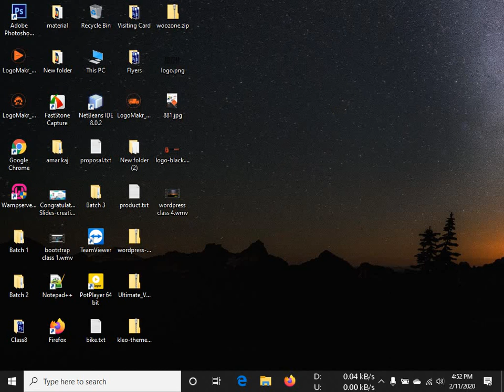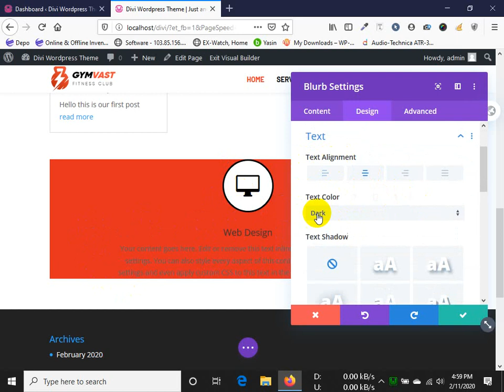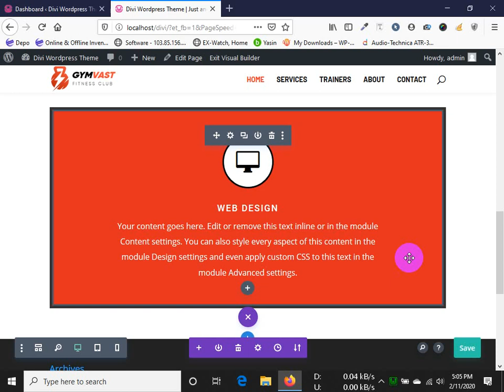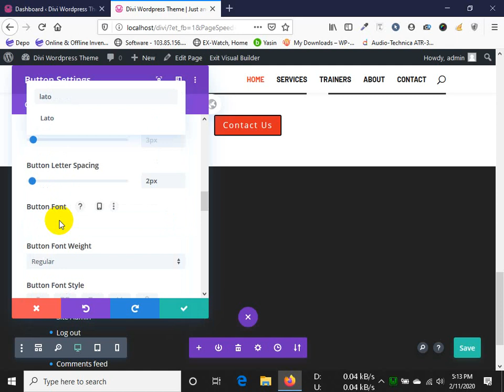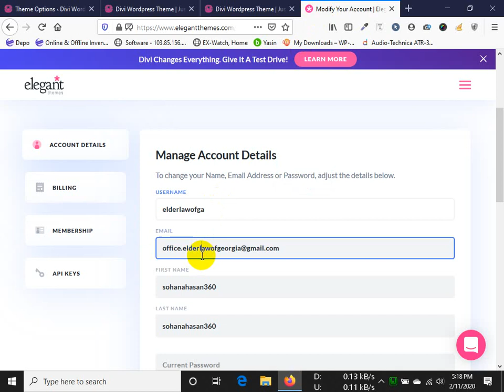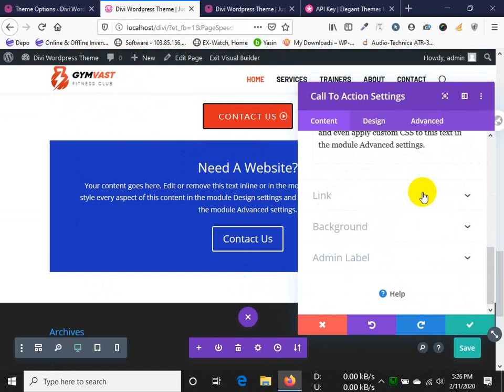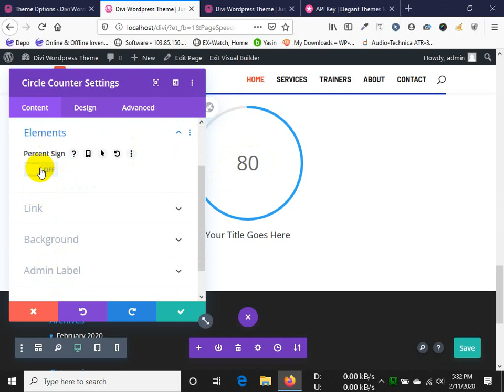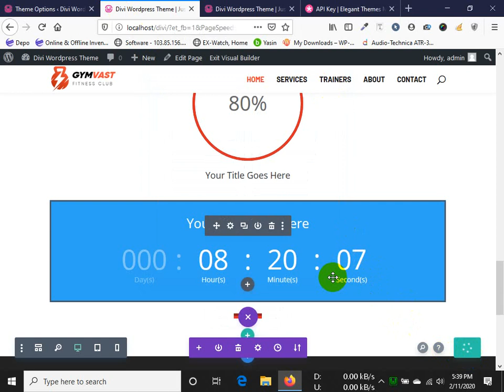How to customize wordpress theme in bangla, Class 4 , wordpress theme customization tutorial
Wordpress theme customization bangla tutorial  for beginners. You will get fully guid on wordpress from this wordpress customization bangla tutorial . freelancer shorov shaik, this is most important wordpress theme customization bangl crash course for absolute beginners,If you feel this video is useful, Please share it with your friends on Facebook, twitter Plus etc..Please Subscribe...and share this video.

wordpress theme customization tutorial,
how to customize wordpress theme in bangla,
wordpress customization bangla tutorial,
wordpress theme development tutorial bangla,
wordpress theme customization full course
wordpress theme customization bangla tutorial,
wordpress tutorial for beginners in bangla,
wordpress theme development for themeforest,
wordpress ecommerce theme development tutorial,
wordpressdevelopmentbangla,
how to wordpress website design bangla,
wamp server tutorial for beginners,
how to install wamp server in windows 10 step by step,
how to use wamp server for php and mysql in tamil,
how to use wamp server to create database bangla,